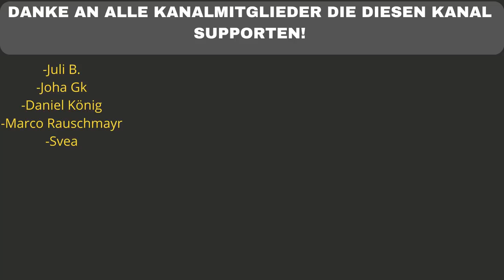ELIF - DU LIEBST NUR DICH SELBST (Official Video) - REACTION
Album Nacht

Flo M.
Postfach 11 61
25442 Quickborn

Flo M.
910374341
Packstation 117
25451 Quickborn